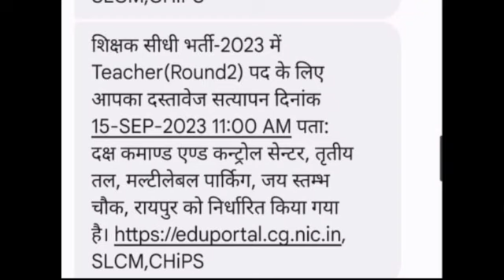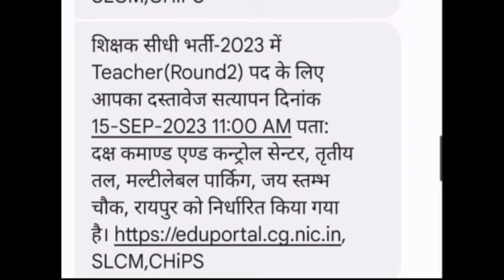शिक्षक वर्ग 2 का द्वितीय चरण दस्तावेज सत्यापन MSG आना शुरू।।cg shikshak bharti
👇👇👇👇👇👇डाउनलोड करें।
shikahak dastavej satyapan
teacher bharti dastavej satyapan
sahayak shikshak cut off
sahayak shikshak dusri suchi kab
sahayak shikshak coart case
bed ded coart case update
hindi pedagogy by vimal sir
bhasha par manovaigyanikon ke vichar
bhasha vichar by vimal sir
hindi grammar by vimal sir
shikshak dwitiya Suchi kab tak
shikshak
dv asst teacher
sahayak shikshak dacument verification
asst teacher dv
sahayak shikshak dastawej satyapa